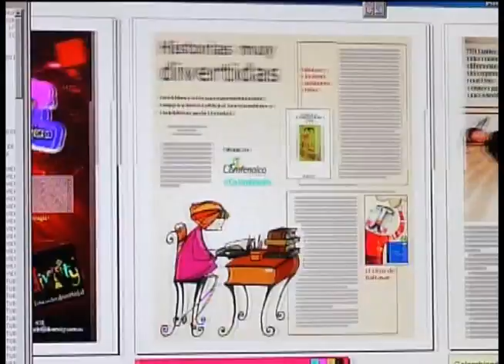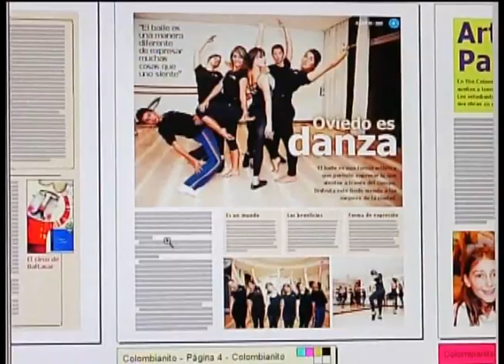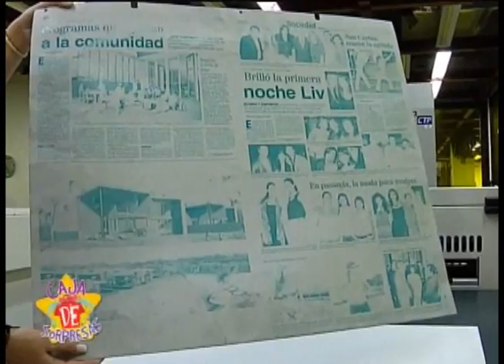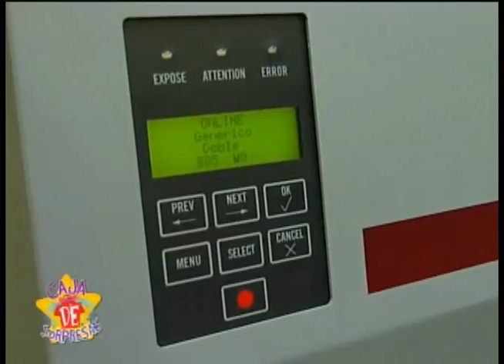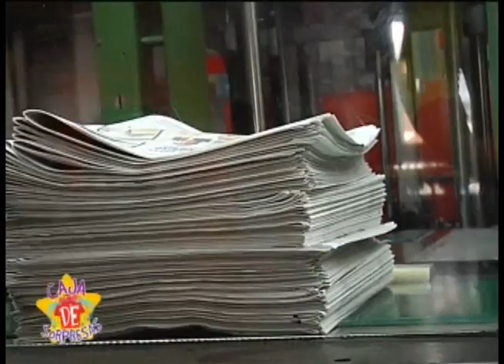REPORTERITOS SIN LIMITE EL COLOMBIANO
El Colombiano es un diario de la ciudad de Medellín. Este periódico lleva circulando 98 años (inició en los años veinte).
Nuestra reporterita Sofia Restrepo nos muestra como es su funcionamiento.